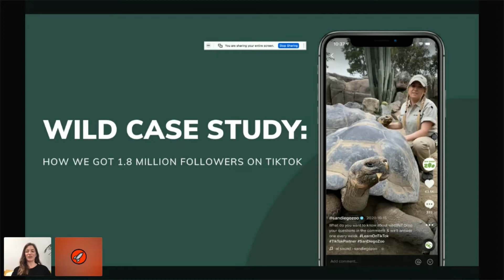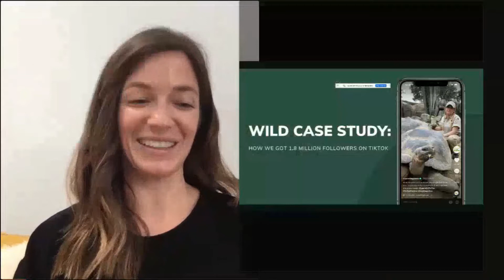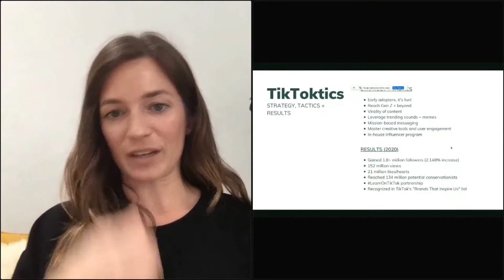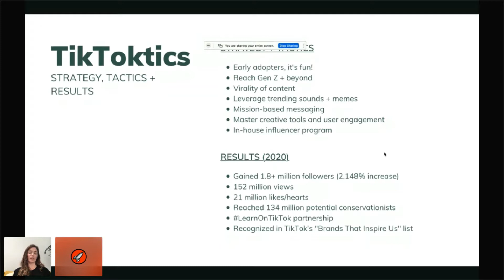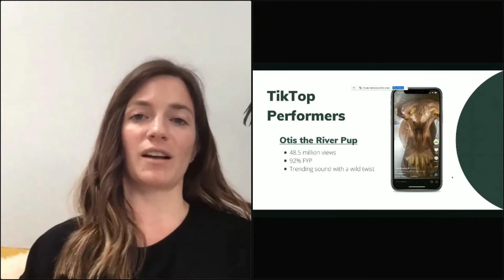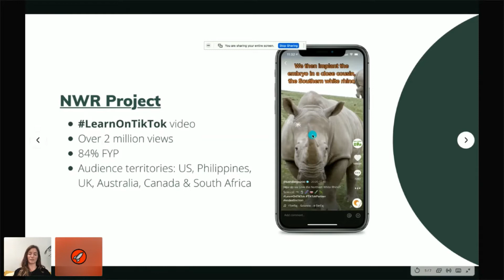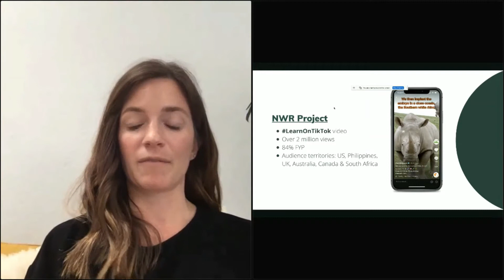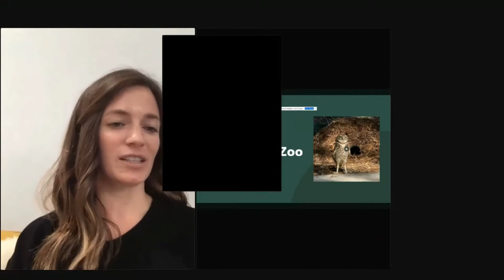How San Diego Zoo reached 1.8 Million followers on TikTok